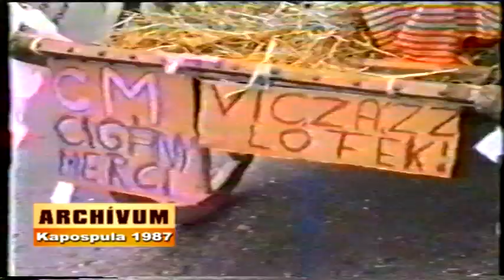Kapospula szüreti felvonulás 1987. Archívum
Kapospula Szüreti felvonulás Archívum